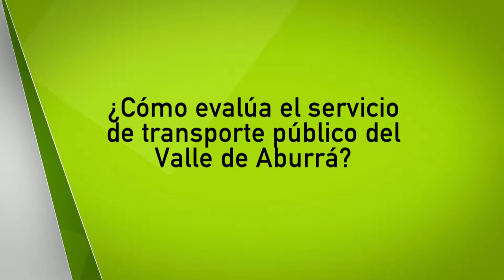Opiniones transporte público [NOTA - Diálogos Metropolitanos - 2018-10-03]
Nota realizada para el programa Diálogos Metropolitanos. Los ciudadanos opinan sobre el transporte público.